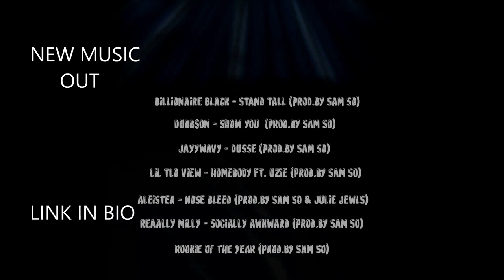Dubb$on - Wanna Know Ft. Buhk (Produced By Sam So)